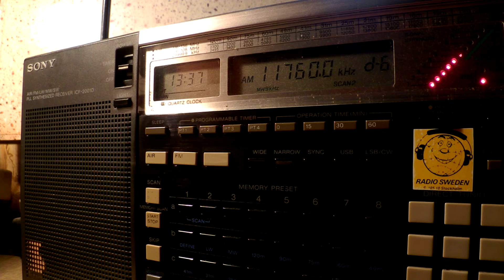25 11 2015 CRI in English to AUS vs RHCuba in Spanish to NCAm 1335 on 11760 Kunming vs Bauta